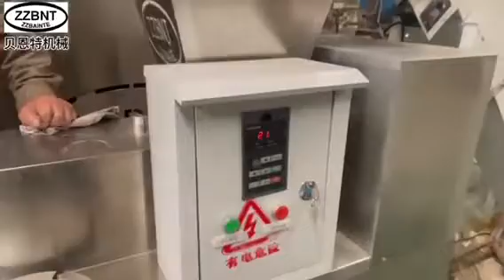Small soap pellet machine Soap noodles production machine#machine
We are Zhengzhou Bainte Machinery Equipment Co.,Ltd (ZZBNT) professional produce soap machine,liquid soap machine,washing powder machine also accept custom made.
Glad to serve for you!